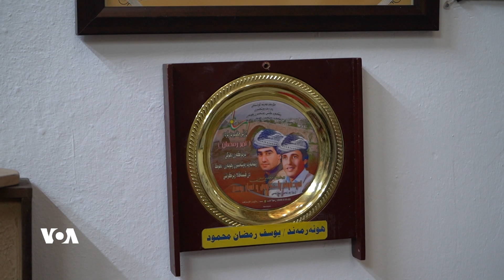Hunermendê Zaxoyî Dikana Xwe Dike Peymangeha Muzîkê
Hunermend Yûsif Remezan ku ji bajarê Zaxoya Herêma Kurdistana Îraqê ye, ev 40 sal in karê hunerê dike û wî di salên Heştêyî de, peyv û awaz dan hunermendên navdar. Wî dikanek li bazara kevn heye ku wek peymangeheka fêrkirina stran û muzîkê bikar tîne.